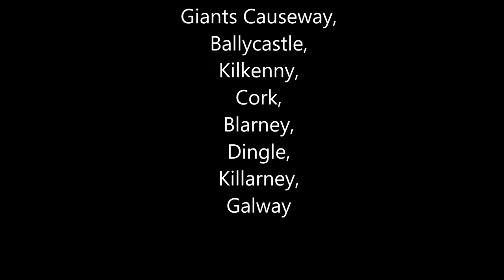Irleand GoPro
My first time trying out the GoPro on our trip to Ireland.